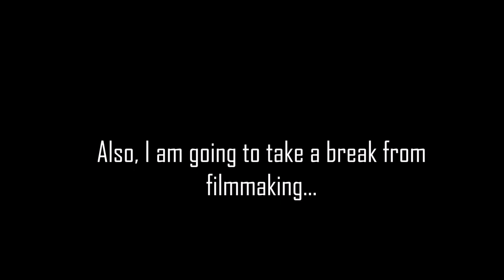Anakin VS Grievous just hit 1000 Views! | Channel News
Hello There!